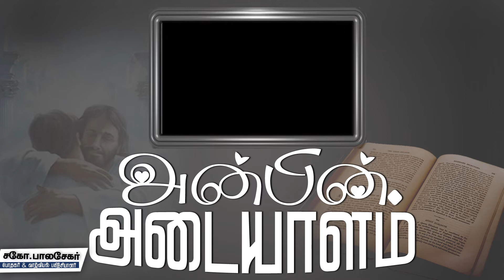அன்பின் அடையாளம் | Royal Treat 1010 | Lofty Cedar Ministry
Daily Morning Prayer       :  06:00am  to 07:00am

CHURCH ADDRESS:
Rock Jesus Royal Family Church
Kurbani Godown,
Tirunelveli - 624151

Bank Account Details:
Name- Balasekar
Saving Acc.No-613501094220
Bank-ICICI Bank,

Name: Loftycedar Ministries
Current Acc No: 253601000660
IFSC Code: ICIC0002536
Tirunelveli